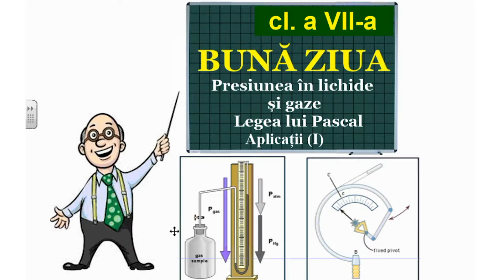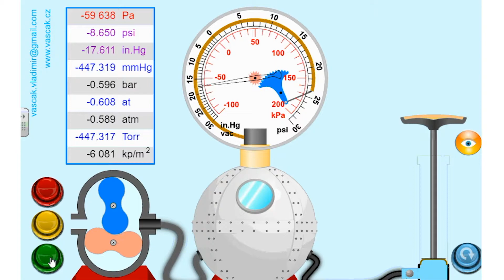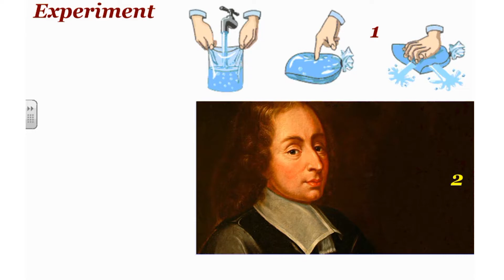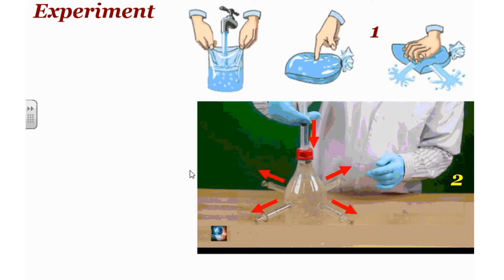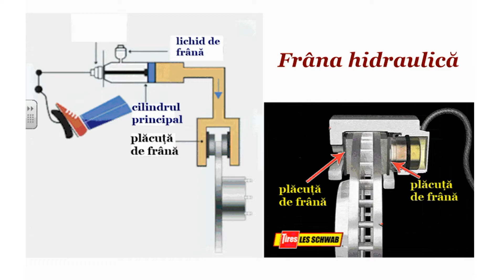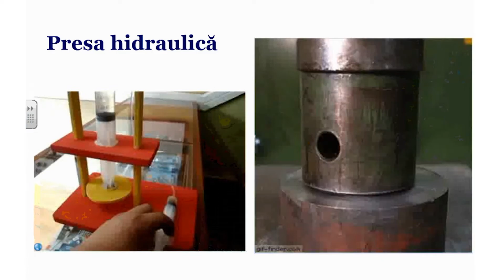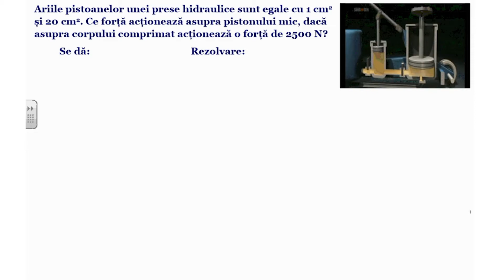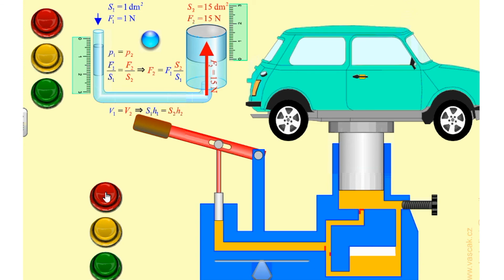Fizica, clasa a VII-a, Presiunea în lichide și gaze. Legea lui Pascal. Aplicații (I)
Tema: Presiunea în lichide și gaze. Legea lui Pascal. Aplicații (I)
Profesor: Ciuvaga Victor
Autor: Ciuvaga Victor